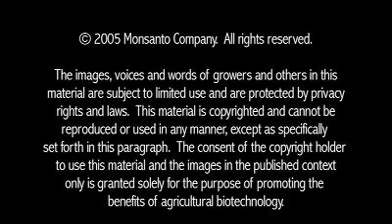Gordon Wassenaar Discusses Biotechnology Benefits in America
Watch biotech farmer Gordon Wassenaar discuss the benefits of biotechnology in America.  The Conversations About Plant Biotechnology Web site offers additional video discussions with farmers and experts from around the world.